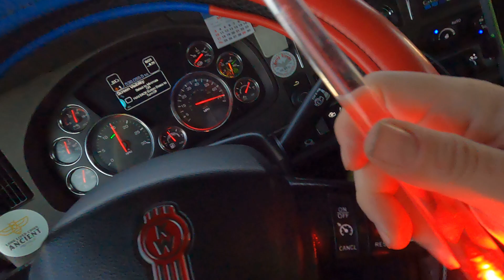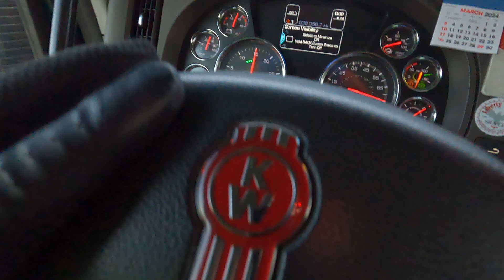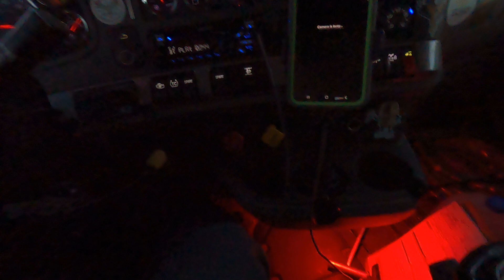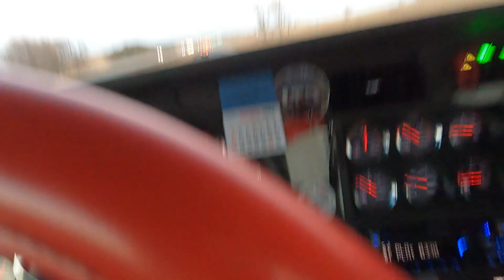Out of Touch